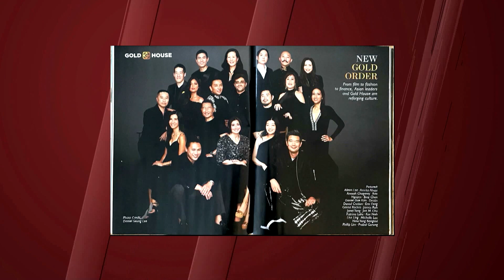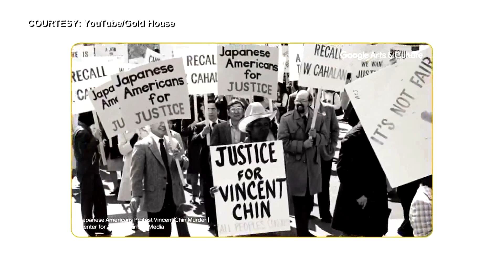Transgender Filipina recognized as powerful Asian American leader | TFC News New York, USA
A transgender Filipina is among a powerhouse ensemble of Asian American and Pacific Islanders featured in the latest issue of Vanity Fair magazine. Don Tagala reports.